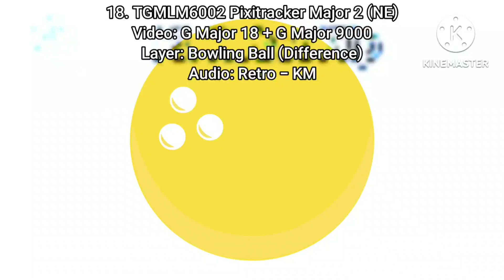Chips Ahoy Imposter Render Pack Rounds 11 - 20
TheFTMoxi2GeafiEctis54 Makes 21 - 30 on their way
NTT763G Makes 31 - 40:
31. Yttrium X (Source: BFB 10)
32. Pixitracker Major 366
33. 4ormulator V29
34. Old School
35. Ruby Gillman Sunglasses Major (Source: Ruby Gillman Argues)
Video: G Major 15 + Blue Out X
Put Ruby Gillman with Sunglasses on Right corner
Pitches: 1, 4, 6, 11 and 16
35.5. MOTP Fire Major
36. Bubble Major
37. SpaceFlow
37.33. Audioup V14
37.67. X Is Tiny (Source: MOTP MIS 34)
38. G Major 38
39. CloudsDayFlangedSawChorded
40. IcePurpleFlangedSawChorded
I Do 41 - 50
NTT763G Makes 51 - 60
TFLVE427 Makes 61 - 70
KI Makes 71 - 80
MRGE562 Makes 81 - 90 but 85 is G Major 17
KI Does 91 - 100 but 100 is E Major 763